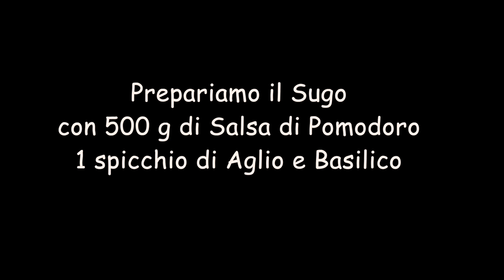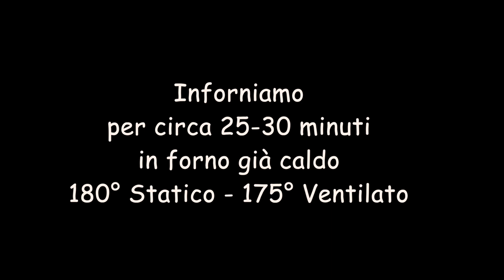CONCHIGLIONI ALLA MEDITERRANEA pasta al forno ripiena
La pasta ripiena al forno è un classico piatto della Domenica, si può preparare con tanti tipi di pasta, i Conchiglioni li preferisco, grazie alla forma si presta ad essere farcita e riempita.
Oggi ho voluto fare un ripieno veloce senza cottura con tutti i colori e i sapori del Mediterraneo! Vedrete sono facili e veloci e in poco tempo avrete sulle vostre tavole un piatto elaborato e gustoso!
Sono certa che li rifarete per Domenica aspetto le vostre foto!

0:00 Anticipazione
0:29 Cottura Pasta
1:16 Ripieno
3:18 Sugo
3:36 Assemblaggio
5:35 Cottura
5:44 Assaggio

Ingredienti: x 3-4 persone
250 g Pasta tipo Conchiglioni
300 g Ricotta
500 g Salsa pomodoro
10 Olive Verdi
10 Olive Nere
5-6 Pomodorini
300 g Mozzarella
Formaggio Grana grattugiato
Olio, sale, Pepe, basilico, aglio